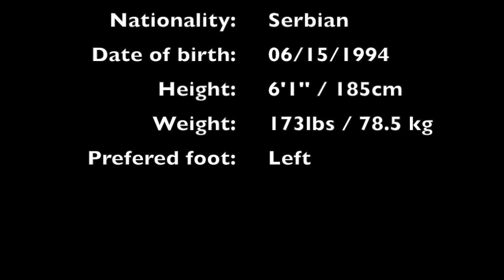Nikola Klacar - Highlights